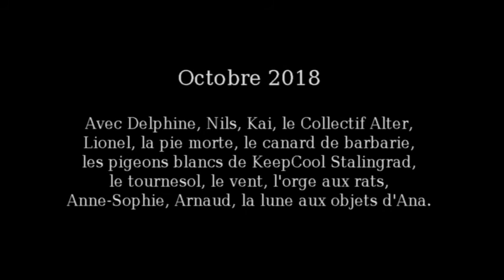Vol de nuit